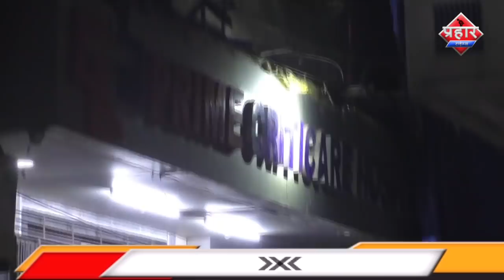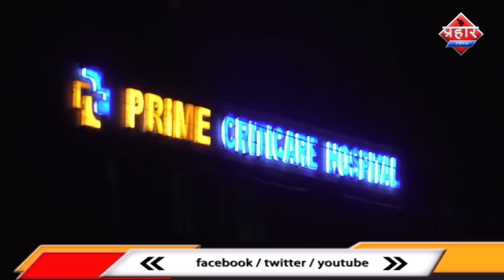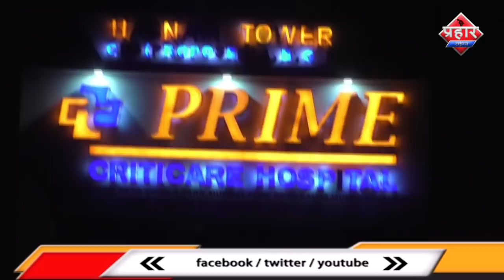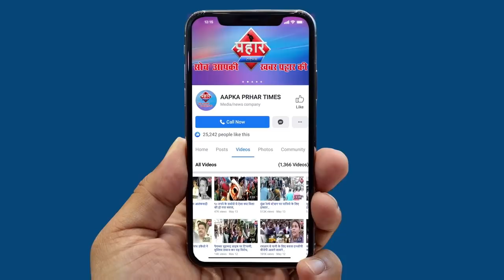तड़प तड़प कर हुई मौत बच्ची का नहीं हुआ इलाज ||Aapka Prahar Times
तड़प तड़प कर हुई मौत बच्ची का नहीं हुआ इलाज
हॉस्पिटल के बंद आईसीयू पर नेता खामोश
कब खुलेगी शहर के नेताओ की आंख